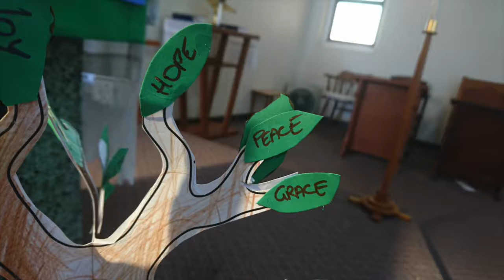A fully Balanced diet: Sermon 19 August 2018